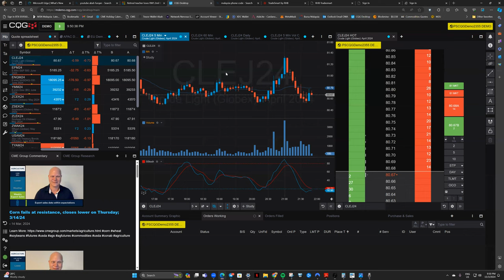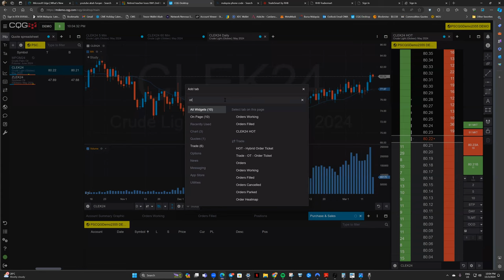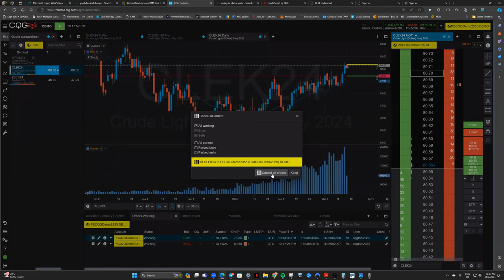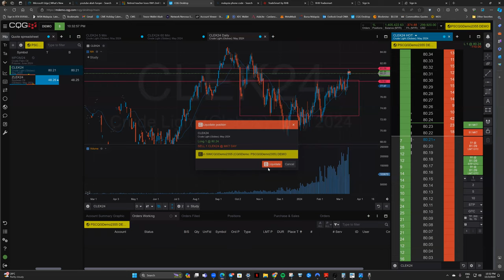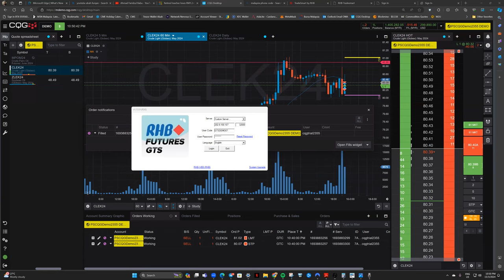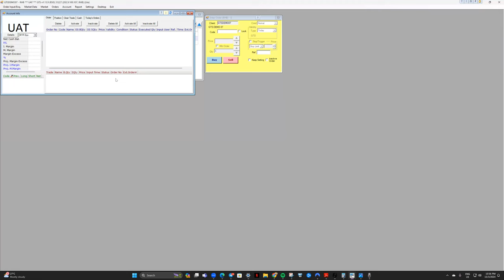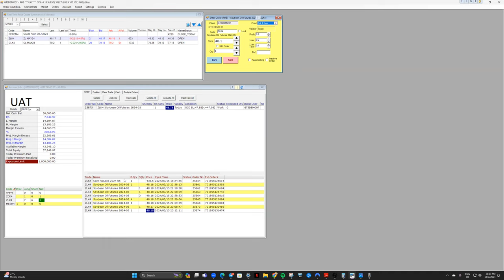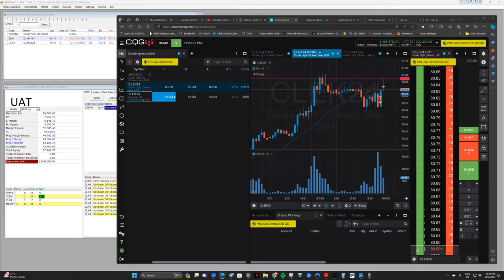Palm Oil Trading Platform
Penerangan tentang Jenis Order yg patut digunakan dalam sesuatu keadaan market FCPO atau Palm Oil Commodity bergerak (Bukan XRP - NFA) dan juga cara keyin order di CQG, dan GTS Ayers Demo

5♾9 X Coming Soon!
22 March!
AMM LIVE